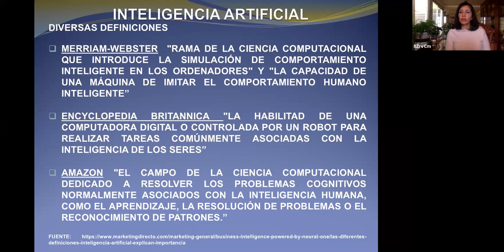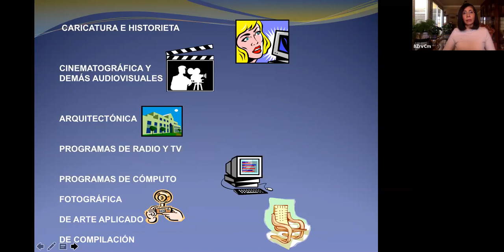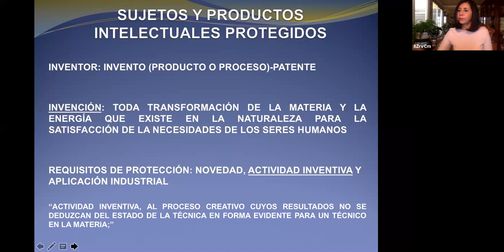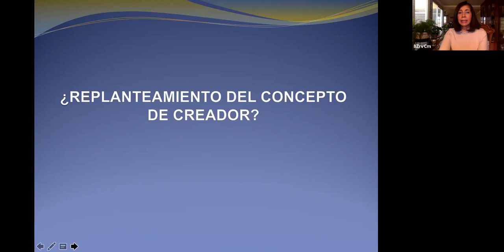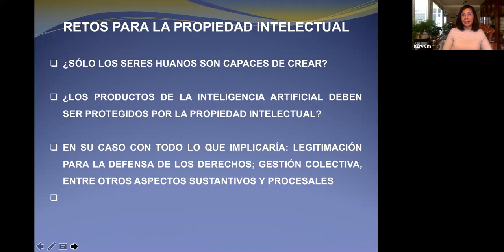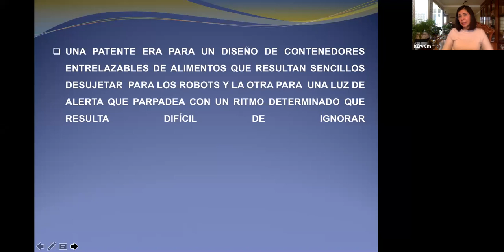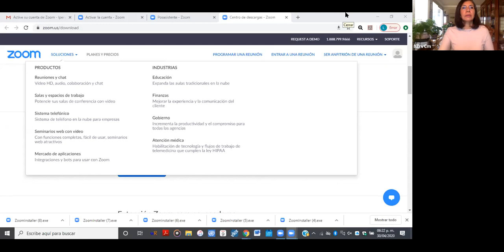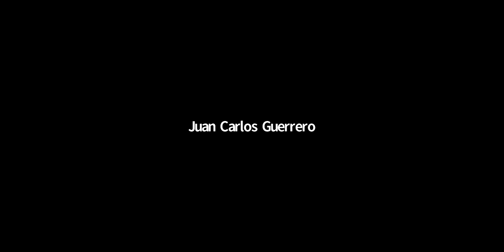Propiedad Intelectual ante la Inteligencia Artificial. Desafíos en el Derecho Internacional Privado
Sesión virtual, en la cual la Mtra. María del Carmen Artegada Alvarado nos habló sobre "La Propiedad Intelectual ante la Inteligencia Artificial. Desafíos en el Derecho Internacional Privado"